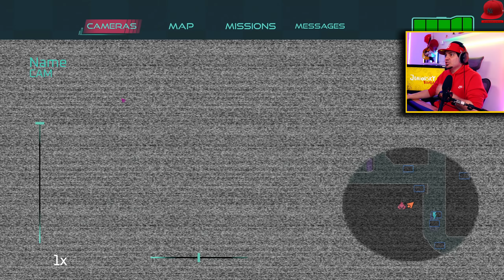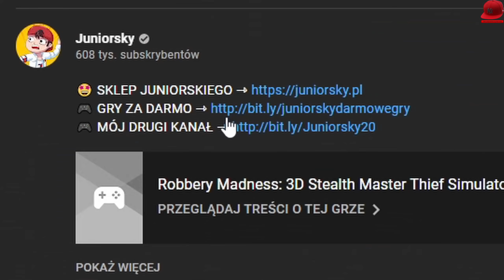Zabiłem CHICĘ! *oczy wyszły jej na wierzch* 🙀 FNAF Security Breach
🏈 | Zagrajmy w FNAF Security Breach - PL / Po Polsku | Juniorski Gameplay 🏈